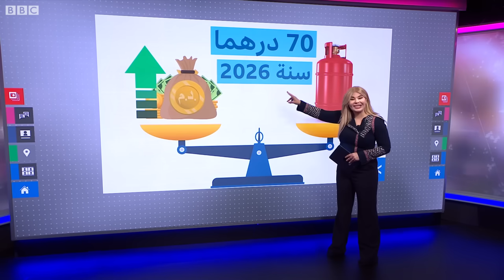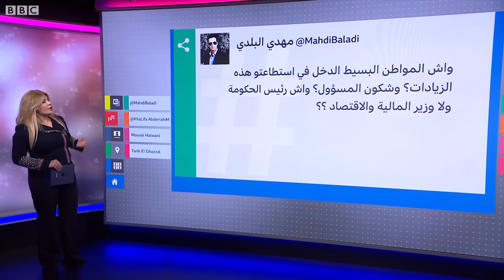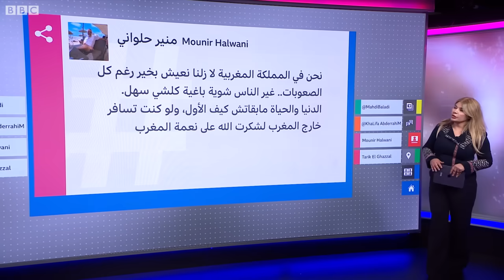أسعار غاز الطهي في المغرب تشعل جدلا واسعا ولقجع يعلق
في قرار أثار الكثير من الجدل، أعلنت الحكومة المغربية عن زيادة وصفت بغير المسبوقة، في أسعار قنينات غاز الطهي "البوتان".
ويأتي القرار تطبيقا لخطة تقوم على إلغاء دعم بعض المواد الأساسية مقابل الدعم المالي المباشر للأسر المحتاجة، وفق ما أعلنه رئيس الحكومة عزيز أخنوش.
فكيف بررت الحكومة قرارها؟ وما تأثيرات القرار على المواطن؟